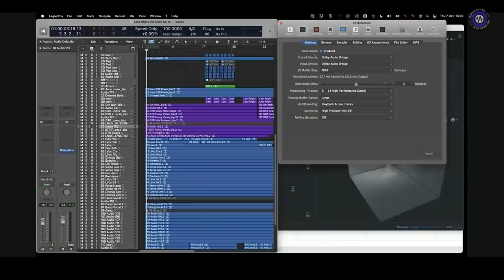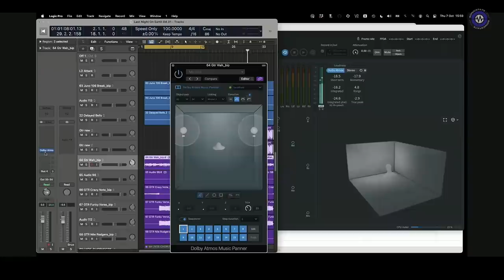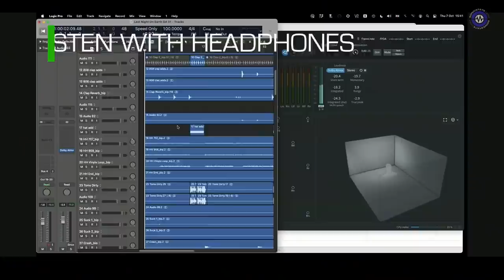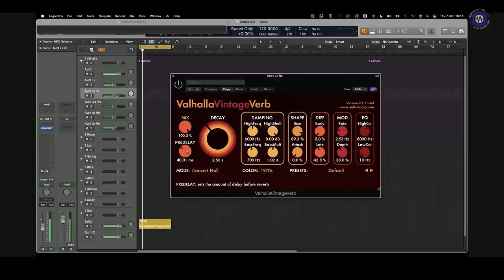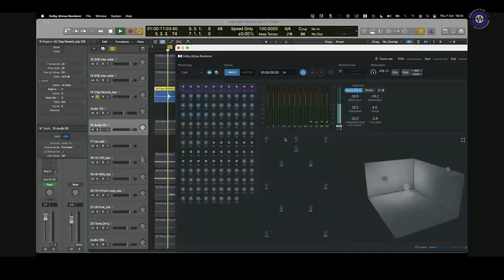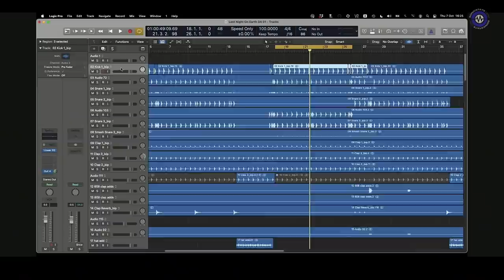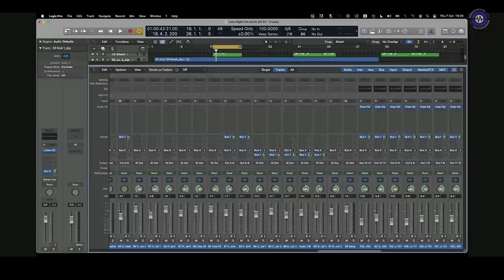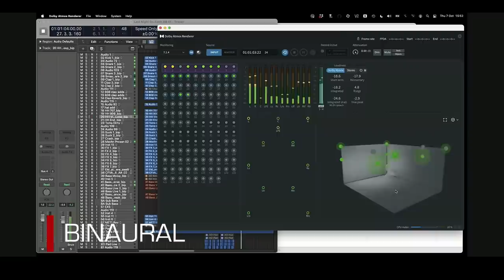Dolby ATMOS - How It Works With Yoad Nevo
NOTE: To hear the Binaural Mix : please use headphones.

Regular Sonic TALK panelist Yoad Nevo has had a certified Dolby Atmos system installed in his London studio. As an experienced surround mixer he is the perfect person to ask about what ATMOS is and what it does.
Yoad shows us the tools and demonstrates the system.

Track 'Last Night On Earth' by Born Stranger
Produced by Yoad Nevo, Raife Hacking and Anthony Tardif, Mixed By Yoad Nevo

00:00 Atmos Basics
03:10 Dolby Atmos Speaker System
05:35 Moving Objects
08:29 Mixing Down
11:05 Audio Example (Listen with Headphones)
12:25 Getting your head around it
14:35 Reverbs
19:50 Binaural/Spatial Audio
27:20 What do you Need?
30:45 End and Audio Example repeated